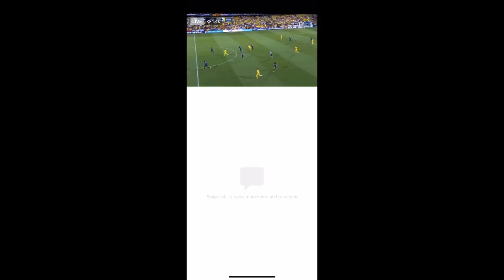France u21 - Romania u21 live video subscribe for full acces